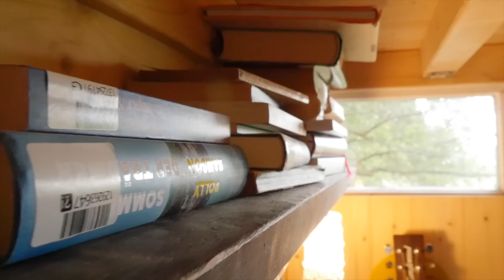21jähriges Model baut sich ein Tinyhouse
Mona hatte schon als Kind den Traum in einem Tinyhouse zu leben. Mit 21 Jahren erfüllt sie sich den Traum. Doch irgendwie will sich nicht das gewünschte Glücksgefühl einstellen.

Mehr inspirierende Geschichten über Menschen, die sich getraut haben ihren Aussteigertraum war zu machen, gibt´s in unserem Buch. Auch ideal als Geschenk zum Mut machen!